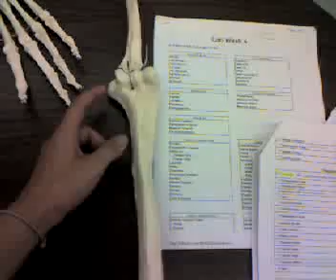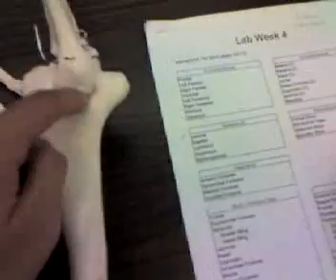the humerus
parts of the humerus